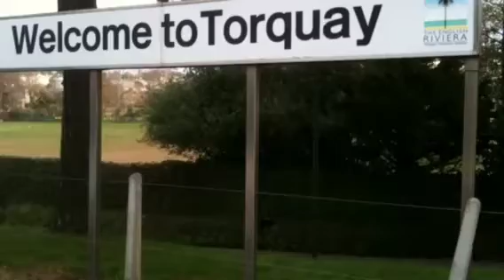Project X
EF summer in Torquay